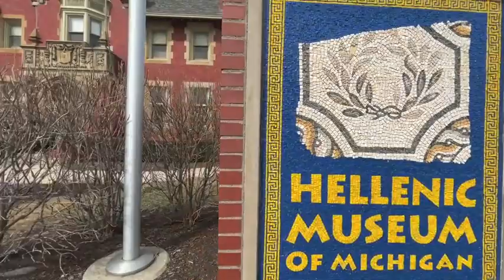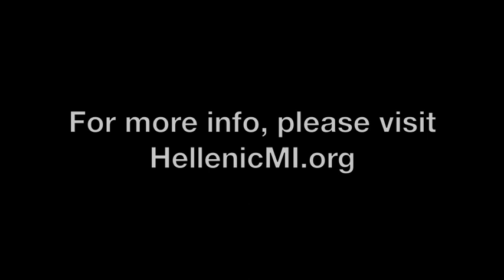The Hellenic Museum of Michigan presents: The Hellenic Art Exhibition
The Hellenic Art Exhibition, was made possible in part by a grant from the Michigan Council for Arts and Cultural Affairs.

The Hellenic Museum of Michigan is proud to present the Inaugural Hellenic Art Exhibition. The purpose of the Hellenic Art Exhibition is to recognize the achievement of Greek/American artists whose work shows creativity of concept, excellence of design, and expertise of media through this un-themed juried event. The Hellenic Art Exhibition will bring these works to regional audiences, and be an educational opportunity for students.

The exhibition will feature artwork by the following artists.
Anthony Dedakis
Christine Theuerkorn
Demetri Gritsas
Donita Simpson
Efrosini Vizovitou
Espacia Fotiu
George Verras
Gigi Niforos
Karen Panagos
Kristen Miologos
Lexie Takis
Marissa Andreou
Nick Katsavrias
Ntina Anastasiadou
Paul Anagnostopoulos
Steven Bleicher
Themistocles Majoros
Tom Megalis

This exhibition is part of the yearlong celebration of the 200th anniversary of the Independence of Greece.

Greek/American artist and founder of The MATI Group, Evans Tasiopoulos, will jury the exhibition.

Hellenic Art Exhibition
March 21 – July 25, 2021
Hellenic Museum of Michigan
67 E. Kerby St

Due to COVID-19 restrictions, we are able to welcome guests at 50% capacity and through timed slots.